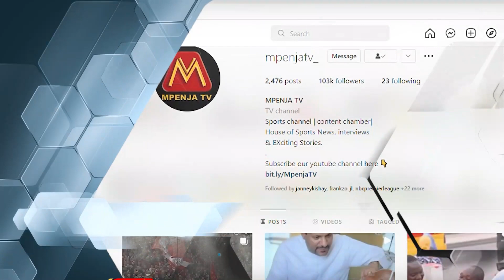JUMA CHOKI ATETEMA BAADA YA KUMTWANGA ISA NAMPEPECHE USIKU WA LEO/NATAKA KUFANGA KAZI NA MYWEATHER.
Leo Julai 1 2022 Mpenja Tv tupo ukumbi wa Diamond Jubilee kukuletea matukio yote yanayoendelea kwenye Pambano kubwa la Bondia Mtanzania Mfaume Mfaume dhidi ya Bondia Kutoka Misri Abdumonem Said.
Pia yapo mapambano kadha wa Kadha yanayopigwa usiku huu.
Fungua video hii kupata uhondo wote wa habari hii.